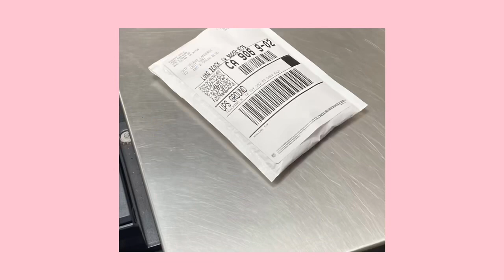🌸🌸🌸 Etsy Shop as well 🌸🌸🌸